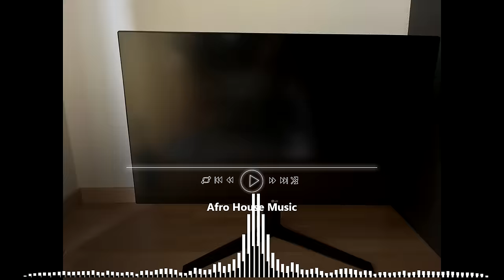Afro House Music Mix 18 | African DrumBoyz | Bun Xapa | Idd Aziz | Kzoo | Cafe De Anatolia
::: PLAY LIST :::

01 T3bo Go ft Mist Rsa Broken drum
02 Bun Xapa & Jalal Ramdani Marrakech
03 African DrumBoyz - Flokey (A.O.S EP)
04 Joezi & Dean Walker Luanda (Extended Mix)
05 Cafe De Anatolia, Anza, Atlantis, LITCHI - Soul's Food (La Luz)
06 Idd Aziz & Moshem Hambalua (Original Mix)
07 Dany Ramas Flauta (Original Mix)
08 Ibutho Harambe
09 James Mac & Vall ft Rosalie The Boy Is Mine
10 Nico de Andrea & Vanetty Ethnica
11 Bun Xapa Berlin
12 Kzoo Isginci
13 NkOstA LED - Rain Dance
14 Coke Segwapa HyperSOUL-X Dlozi Lam

ENJOY THE MIX AND LET ME KNOW WHAT YOU THINK ... YOUR DEEJAY